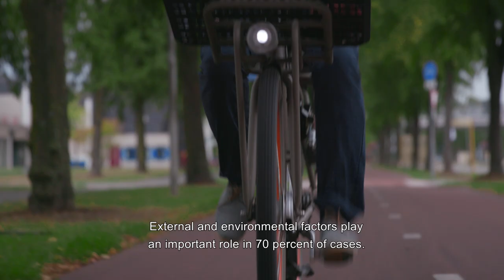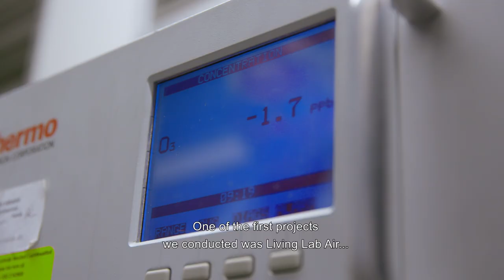Utrecht Exposome Hub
A good example is the collaboration in the Utrecht Exposome Hub. Researchers from Utrecht University and the UMC Utrecht are collaborating with Danone Nutricia Research, TNO and RIVM at the Utrecht Exposome Hub. They are investigating how environmental factors, in interaction with each other, influence our health. This includes exposure to fine dust, as well as nutrition and exercise. The partners at the Utrecht Science Park are therefore frontrunners in international exposome research.